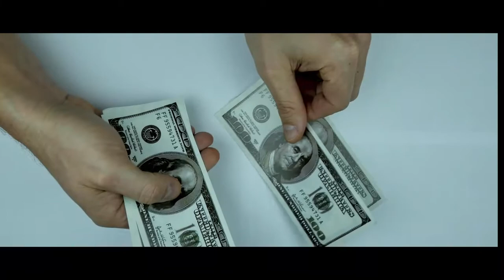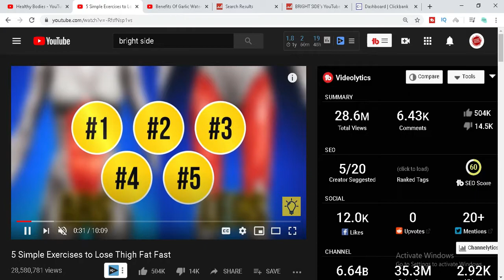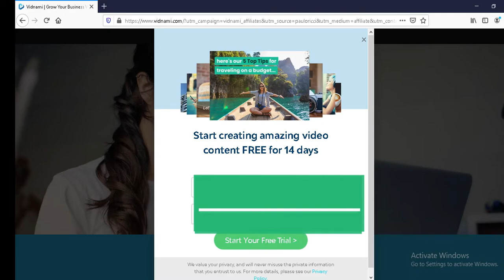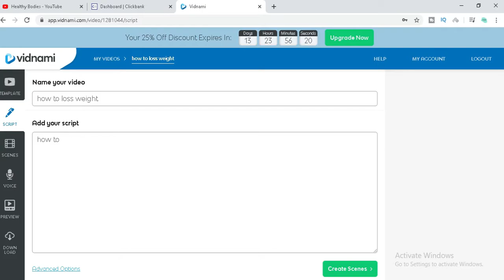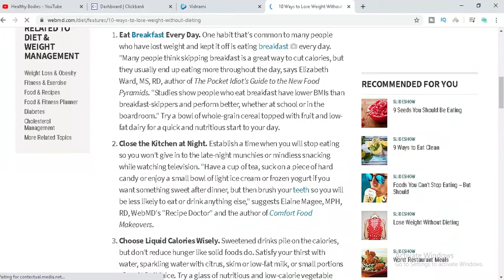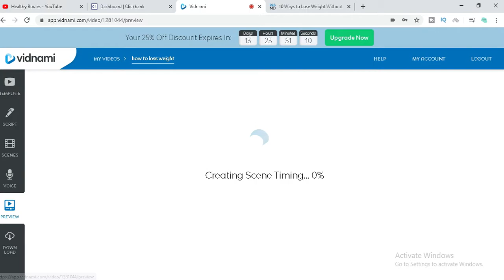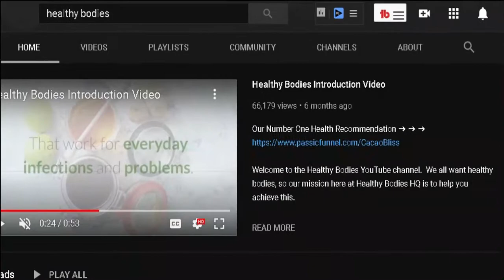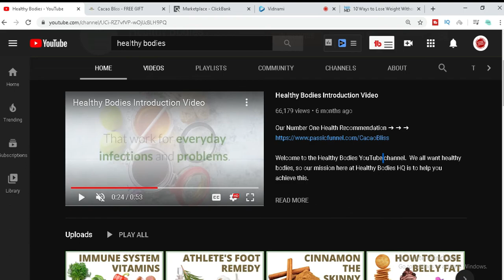Make 3000$ Per Month On Youtube Without Making Any Video - Make Money Online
In this video i will tell how to make money online from youtube by simply uploading videos on youtube  and  monetize your video with adsense. it's a effective way for making money from youtube also from affiliate marketing , by try this methods you can easily make money online. Get connected with us by subscribing our channel for more new tips for making money on online for free and it's help you to make a passive income, so subscribe our channel for more tips. If you face any type of problem for earning money from this method please comment in the comment box we will try for solve your problem and help you to make money from online.